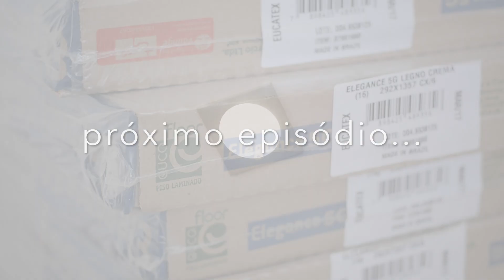Estúdio T 🏠 A REFORMA! | Ep. 03 + Cachepot de Corda DIY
A reforma está progredindo! Esse é o terceiro episódio da websérie que vai mostrar para vocês todos os passos da reforma do meu estúdio, home office. A cada episódio terá também um DIY que será usado no projeto e para esse terceiro, ensino a fazer um cachepot com barrica de massa e corda, muito bonito e barato.

#‎tuorganizas

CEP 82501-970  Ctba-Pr